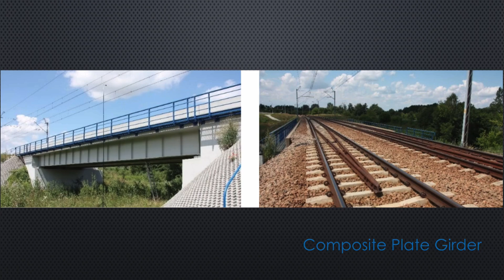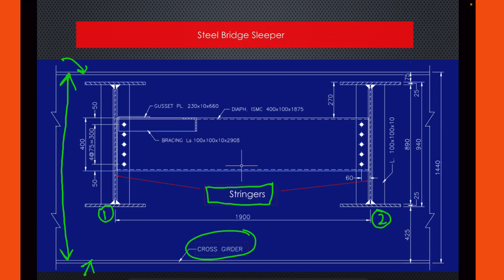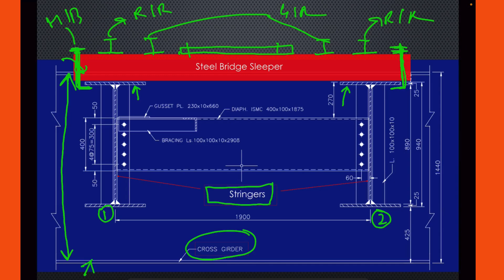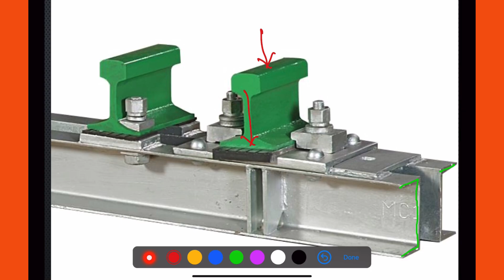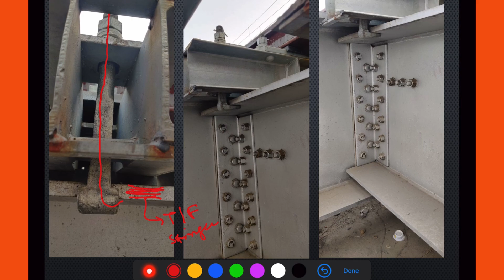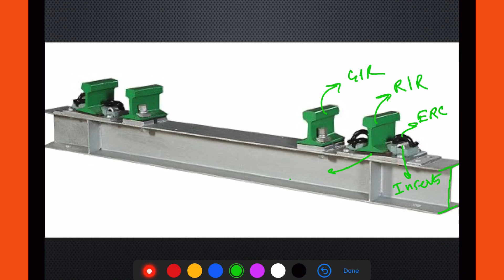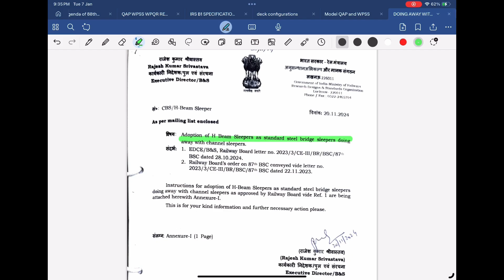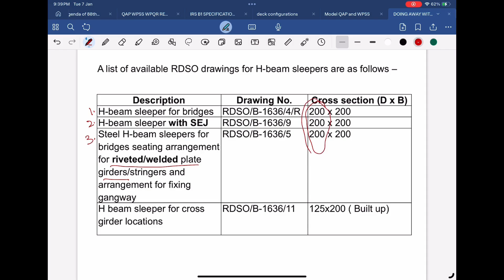Understanding Channel and H Beam sleepers on steel bridge girders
Track structure over bridges
H beam sleepers
Channel sleepers
Steel sleepers
Steel channel sleepers
Steel h beam sleepers
Plate girders
Open web girders